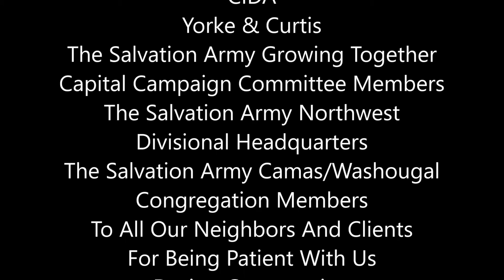The Salvation Army of Camas/Washougal Building Expansion Project 2017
Check out the exciting changes that have unfolded for The Salvation Army of Camas/Washougal during our 2017 expansion project!